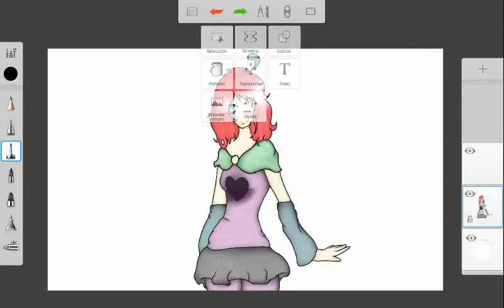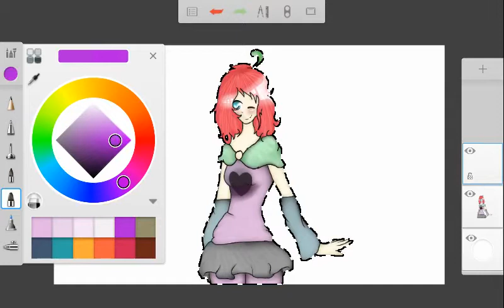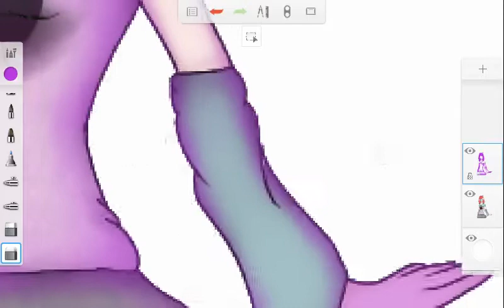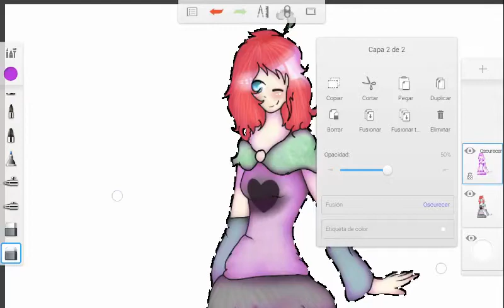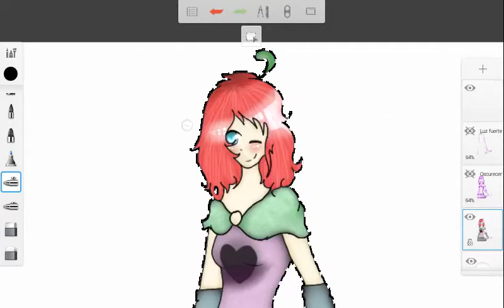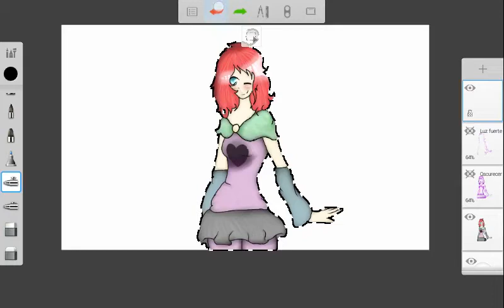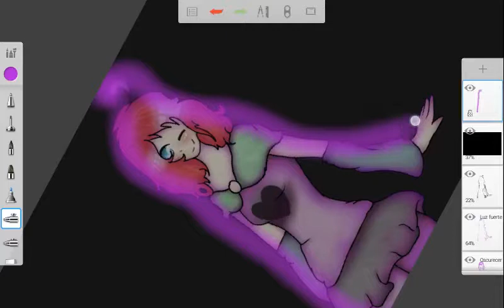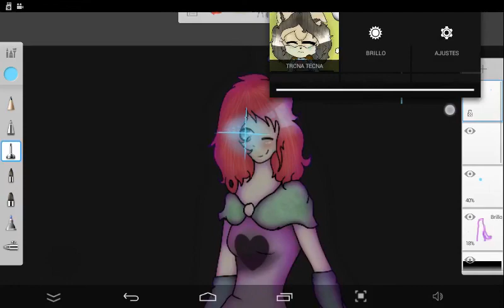Tutorial de Mier....coles XD (sombras)